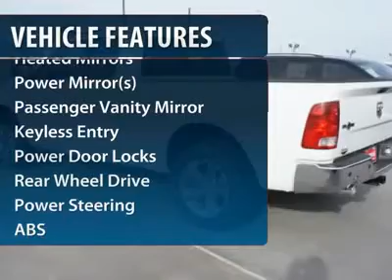2012 RAM 1500 Spring, TX CS181975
2012 RAM 1500 Spring, TX
Stock# CS181975

You'll love this 2012 Ram 1500. This is a car you'll want to take home. With 1 miles, it features Automatic transmission and an exterior color of Bright White. Call us and be the first to open the car door today!